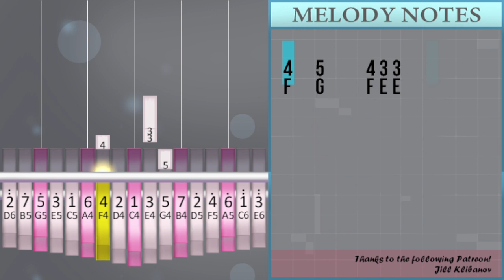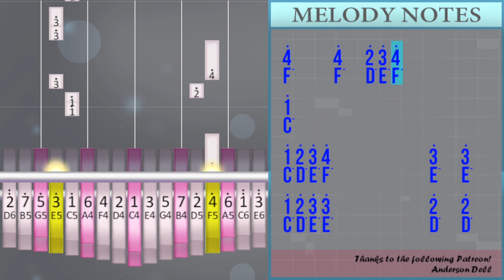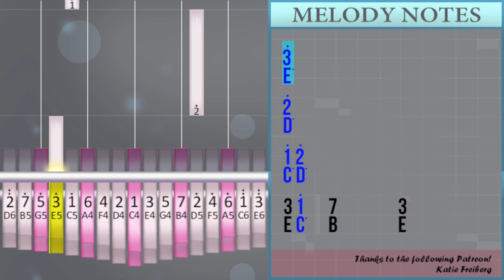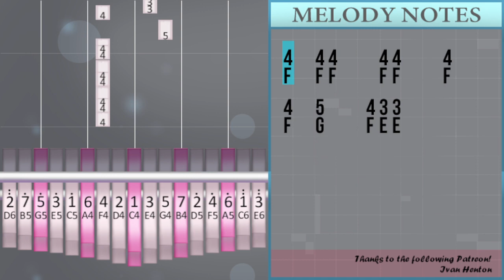How to play Hate You by Jung Kook on Kalimba (Tutorial)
Comment and let us know how the videos have helped you. It keeps us going! :)The easiest way to learn how to play Hate You by Jung Kook on the kalimba. It's a kalimba tutorial for Hate You by Jung Kook.

EasyKalimbaLesson teaches you to play the your favorite instrument, through easy and simple animation so that you too can learn how to play Hate You by Jung Kook on the kalimba easily. A kalimba tutorial with visual animation graphic.

Numbered notation:
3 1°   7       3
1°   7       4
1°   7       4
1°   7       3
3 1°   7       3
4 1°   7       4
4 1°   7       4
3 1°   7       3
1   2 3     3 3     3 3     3
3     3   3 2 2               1°
1° 2° 3° 4°           3°   3°
1° 2° 3° 3°           2°   2°
4°   4° 4°     4° 4°     4°
4°   5°     4°   3° 3°
1° 2° 3° 3°           2°   2°   1°
1° 2° 3° 3°           2°   2°
4°   4° 4°     4° 4°     4°
4°   5°     4°   3° 3°
1° 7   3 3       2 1
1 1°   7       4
4 1° 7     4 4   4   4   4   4
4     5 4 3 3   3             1
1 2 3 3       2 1
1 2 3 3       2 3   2
5 5 4°   4° 4°     4° 4°     4°
4°     4°   2° 3° 4°               1°
1° 2° 3° 4°           3°   3°
1° 2° 3° 3°           2°   2°
4°   4° 4°     4° 4°     4°
4°   5°     4°   3° 3°
1° 2° 3° 3°           2°   2°   1°
1° 2° 3° 3°           2°   2°
4°   4° 4°     4° 4°     4°
4°   5°     4°   3° 3°
3°
4°
3°
4°
3°
2°
1° 2°
3 1°   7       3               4
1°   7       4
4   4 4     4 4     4
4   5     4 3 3

Lettered notation:
E C°   B       E
C°   B       F
C°   B       F
C°   B       E
F C°   B       F
C   D E     E E     E E     E
E     E   E D D               C°
C° D° E° F°           E°   E°
C° D° E° E°           D°   D°
F°   F° F°     F° F°     F°
F°   G°     F°   E° E°
C° D° E° E°           D°   D°   C°
C° B   E E       D C
C C°   B       F
F C° B     F F   F   F   F   F
F     G F E E   E             C
C D E E       D C
C D E E       D E   D
G G F°   F° F°     F° F°     F°
F°     F°   D° E° F°               C°
E°
F°
E°
F°
E°
D°
C° D°
E C°   B       E               F
C°   B       F